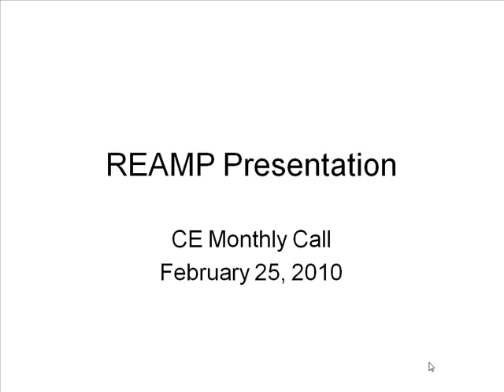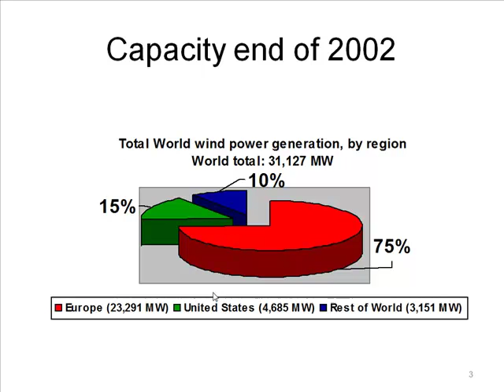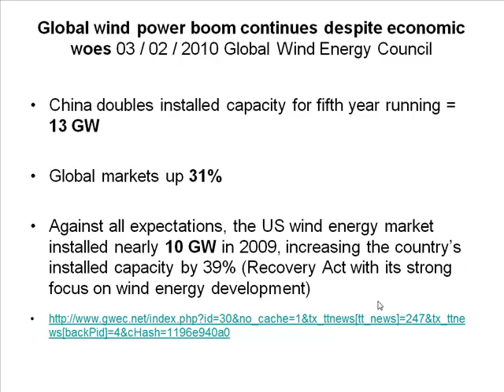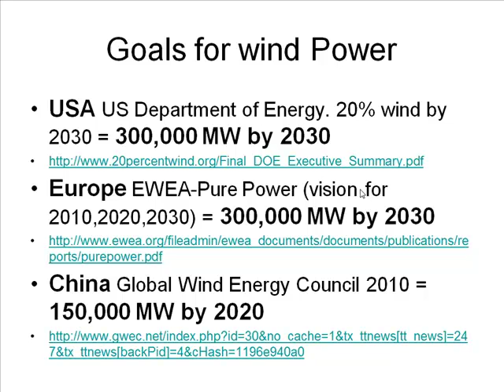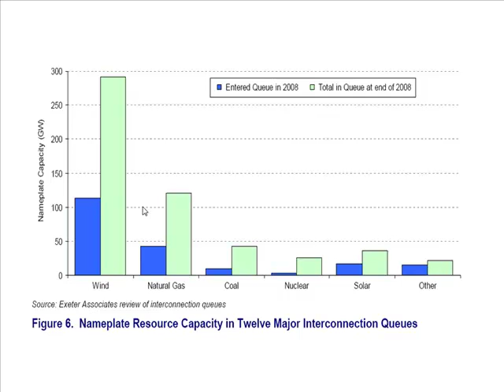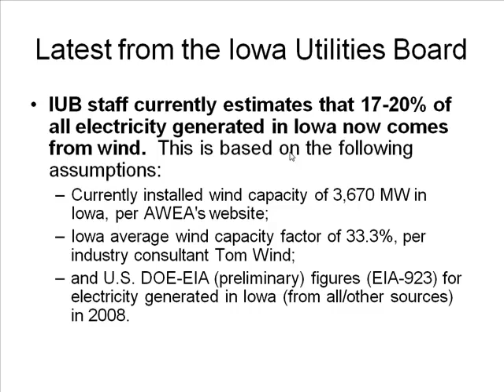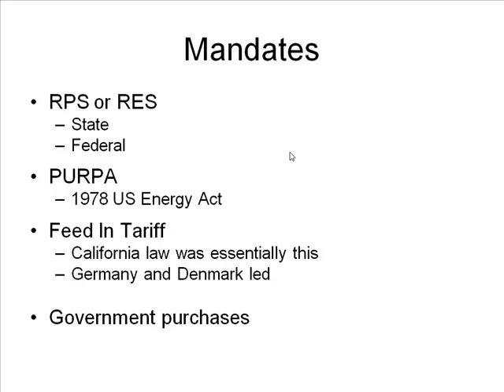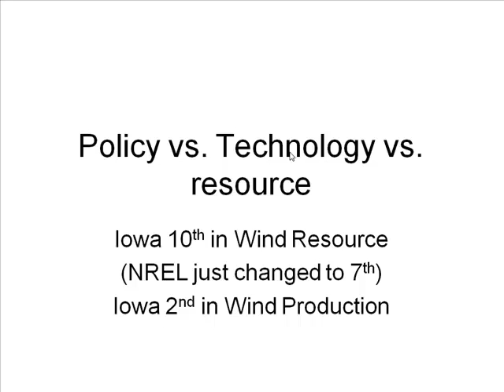University of Iowa Policy Matters: Wind Energy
David Osterberg, University of Iowa.  Energy poses a vexing political challenge, in which immediate needs must be balanced against future supplies and environmental impacts. In this session, David Osterberg presents practical and political issues surrounding the use of wind power, as part of a class on Public Policy.